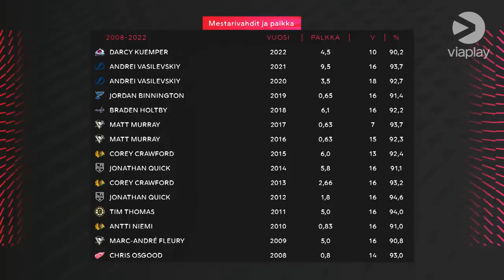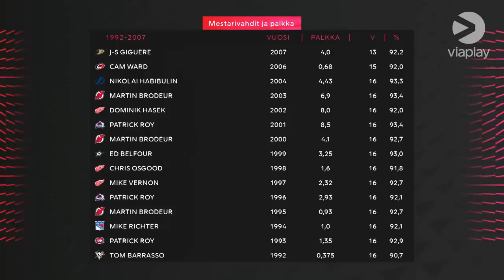Halvalla maalivahdilla pääsee pitkälle | Sergei Bobrovsky loistaa silti pudotuspelien parhaana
Veskareista keskusteltiin NHL-studiossa 21.5.

Kaikki NHL-ottelut katsottavissa Elisa Viihde Viaplayssa!

00:00 Juttu pudotuspelien pelaavista maalivahdeista
02:25 Halpojen maalivahtien trendi
05:50 Sergei Bobrovski loistaa MVP:nä isolla palkalla
08:30 Menneet ajat ja Patrick Royn dominointi
10:50 J-S Giguere ja Miikka Kiprusoff